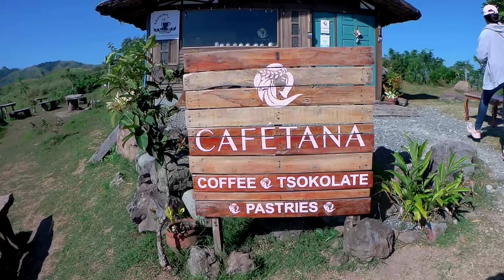sitio BAAG san jose tarlac📍 SHORT VLOG ✌️😁